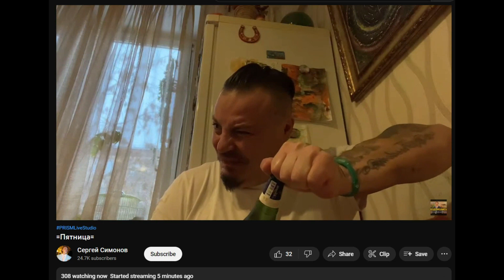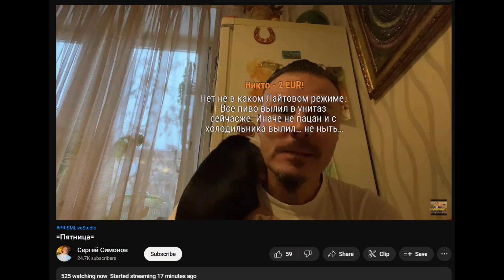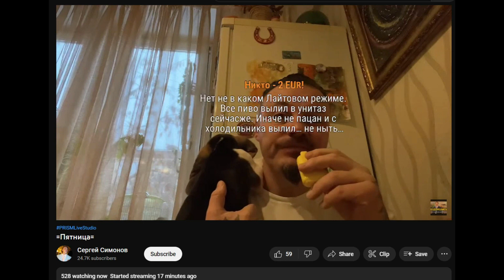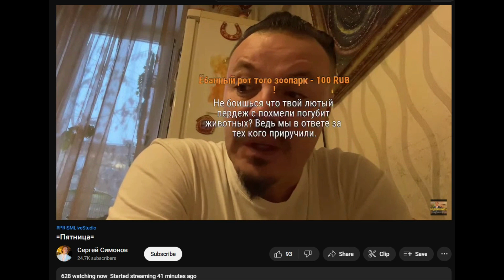25.11.2022 Дон Симон проснулся, опохмельнулся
Утро Дона Симона начинается после полудня. Надо опохмельнуться и струячить за алкашкой в гастроном